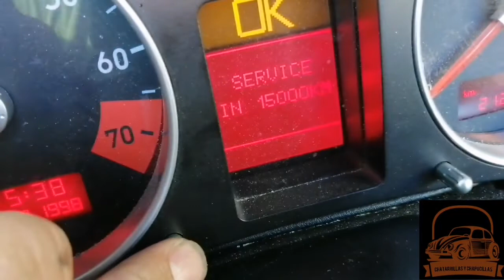👍👍Reseteo de oil service en Audi TT mkI 1800cc 🚗🚗🚗👍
✅Proceso para hacer el reseteo del cambio de aceite.
Audi TT MK1